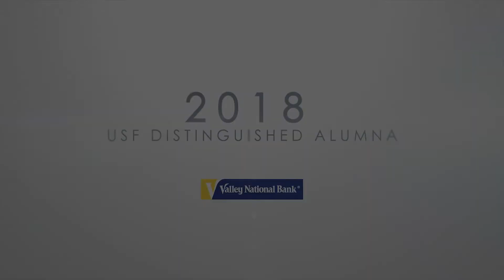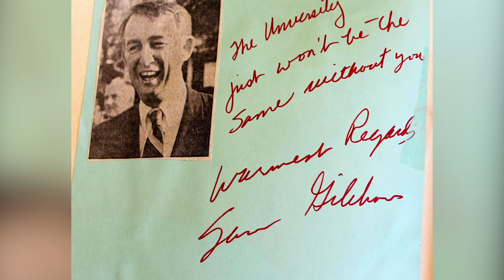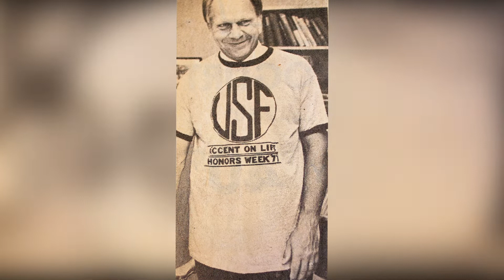Rhea Law, USF Distinguished Alumna